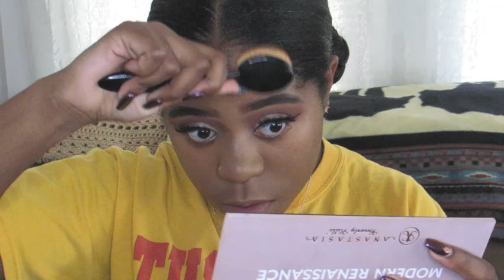I'M BACK!! | Dripping Glitter Pop Art | Amanda Jordan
Hey Guys!!! So sorry I’ve been gone but I’m BACK! YAAAAY! Just decided to do a semi-simple halloween look for y’all. All you need is some glitter! Love you all so much and God bless!!!

The tunes:
DJ Snake - Let Me Love You ft. Justin Bieber (Slander & B-Sides Remix)
Kid Ink - Promise ft Fetty Wap (DJ PUNKO REMIX)

SC: Pandaexpress09

Love my MandaPandaCubs!